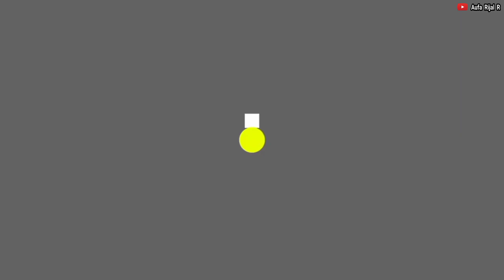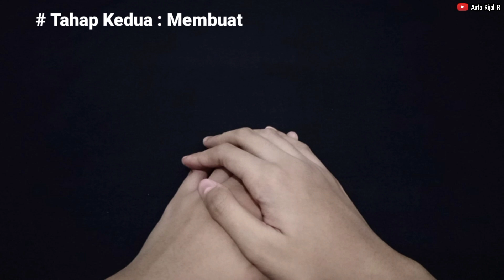Cara membuat lego meja komputer (versi close-up)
Project ke 8 tutorial versi close-up dengan tema meja komputer,selamat menonton